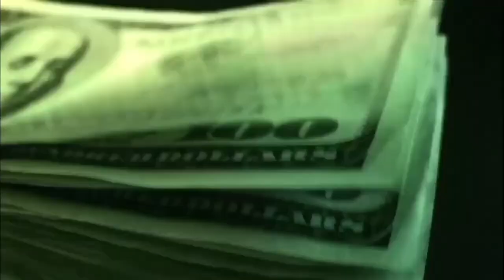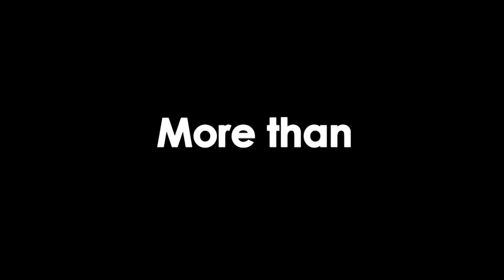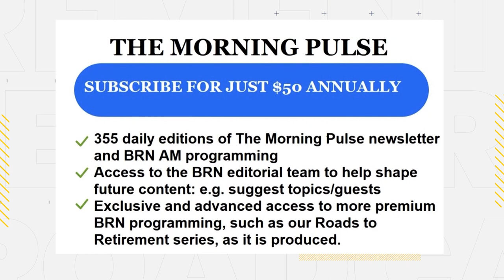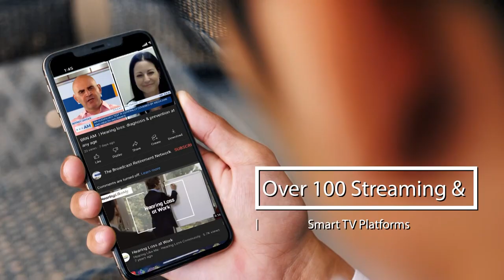Is Recent Inflation Data Supportive of Interest Rate Cuts?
BRNWeekly #1693 | Is Recent Inflation Data Supportive of Interest Rate Cuts? | Jane King | Tunein: broadcastretirementnetwork.com